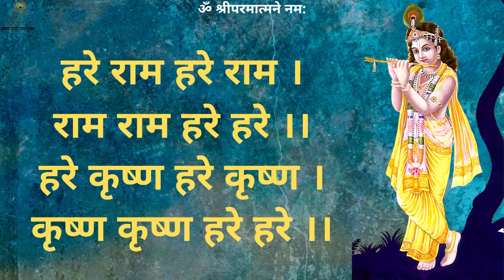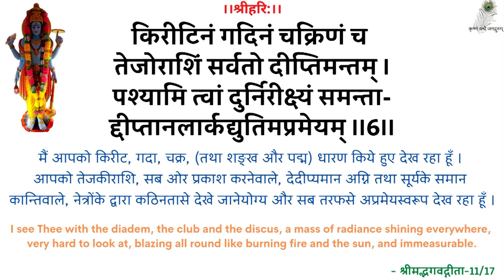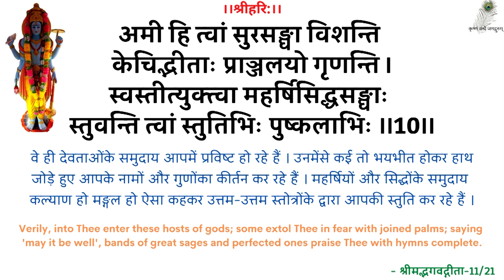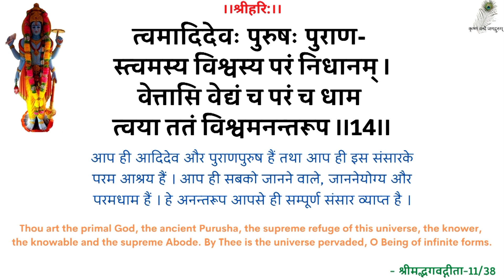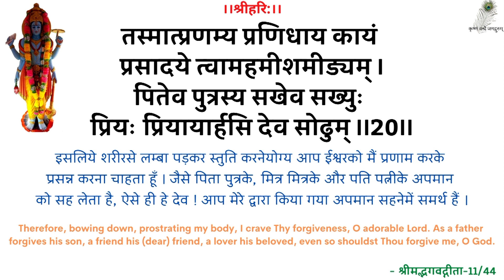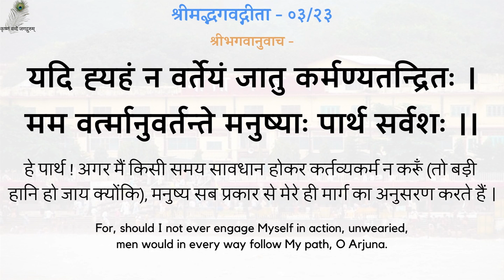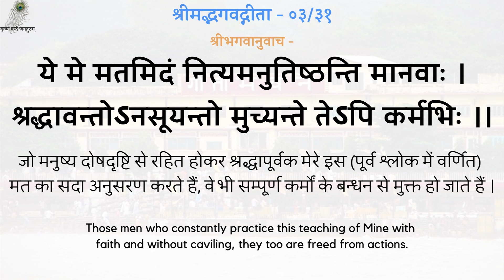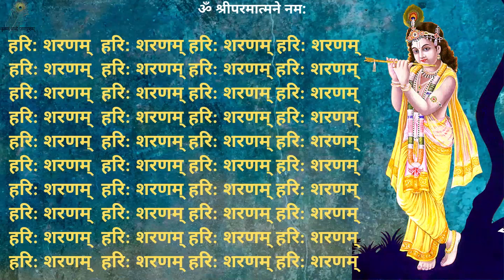SwamiJi P. Prav - अहम् नाश की आवशयकता 19920529_0518 Aham Naash Ki Avashyakt - Need To Destroy Ego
00:00 - हरे राम कीर्तन
13:00 - नित्यस्तुति
24:20 - गीता पाठ (अध्याय 03, श्लोक 21-31)
31:24 - अहम् नाश की आवशयकता
स्वामीजी प्रार्थना प्रवचन - अहम् नाश की आवशयकता - श्रद्धेय स्वामीजी श्रीरामसुखदासजी महाराज
SwamiJi Prarthana Pravachan - 19920529_0518 Aham Naash Ki Avashyakta - The Need To Destroy Ego - Shradhey Swami Shri Ramsukhdas Ji Maharaj

Gita Press
Geeta Press
Gita Bhawan
Gita Bhavan
Nitya Stuti
Swami Ji
Seth Ji
Bhai Ji
Pad Ratnakar